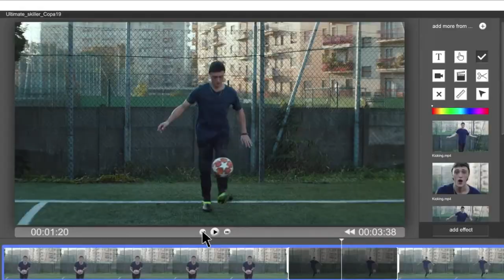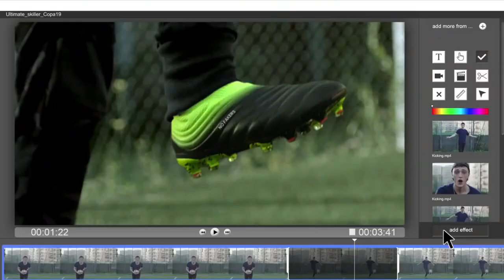아디다스 코파 19.1 TF (COPA 19.1 TF) 일반인 리뷰